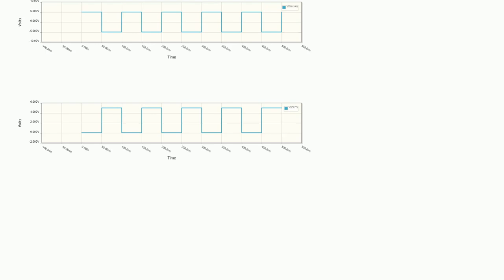Electronics: A pull-up resistor increases the low side of a signal, how can I counteract it?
A pull-up resistor increases the low side of a signal, how can I counteract it?

A special thanks goes out to the awesome community

  signal pullup resistors